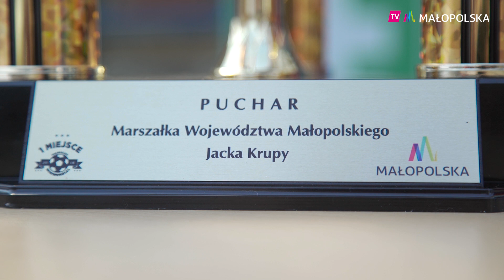Minimundial 2018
Belgia🇧🇪 wygrała Mundial! W finale pokonała Argentynę🇦🇷. Na trzecim miejscu Szwajcaria🇨🇭. To nie pomyłka - takie są wyniki Małopolskiego Minimundialu 2018 którego wielki finał odbył się na stadionie Wisły Kraków. ⚽⚽⚽
Patronat na nad piłkarskim świętem objął Marszałek Województwa Małopolskiego. Były emocje, działo się!

ps. mamy nawet Małopolskiego Messiego! 😀